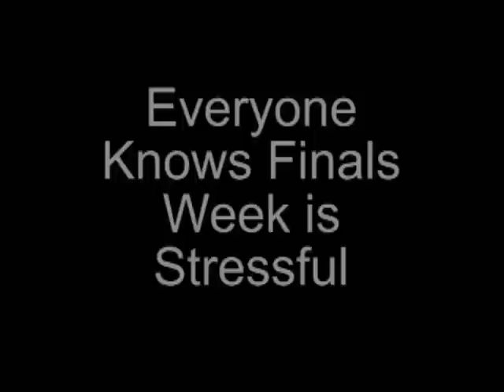UNIVERSITY READING DAY!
fuuun